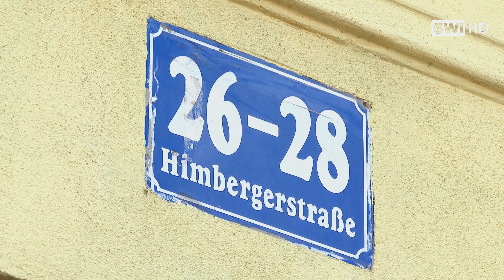Schwechat historisch: Der Felmayergarten und seine Geschichte